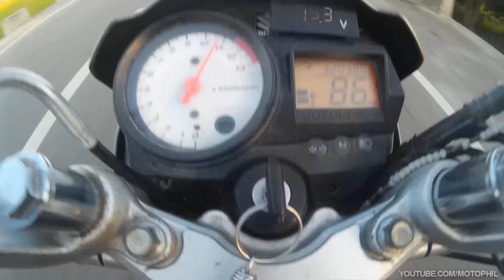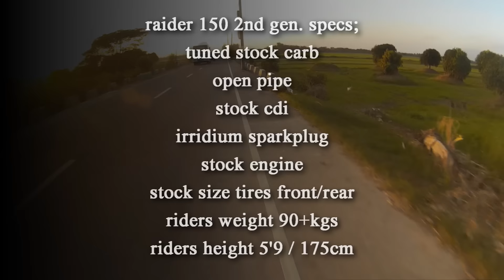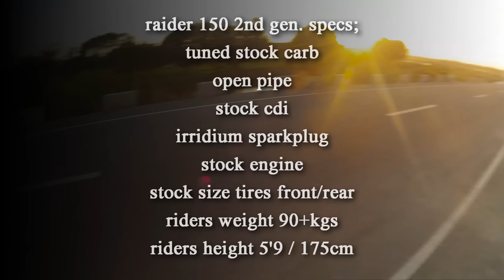Raider 150 Topspeed 155 kph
camera i used on my videos